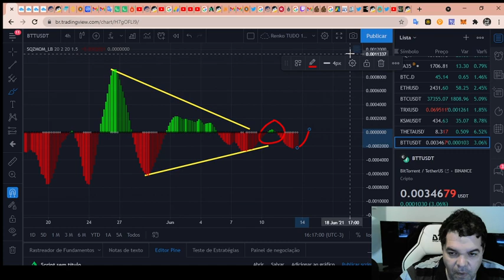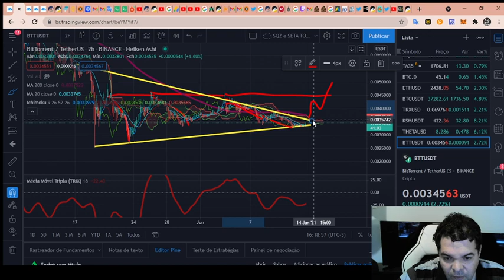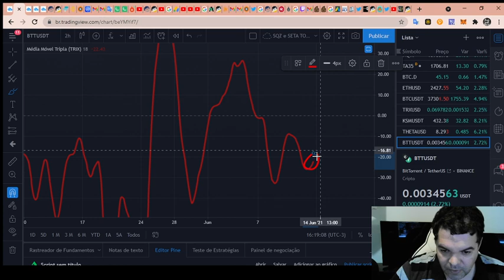BitTorrent (BTT) - Análise de hoje, 13/06/2021!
TWPvSrVQbDq4wyYiWTg2ubdqCfFhPkdiRw